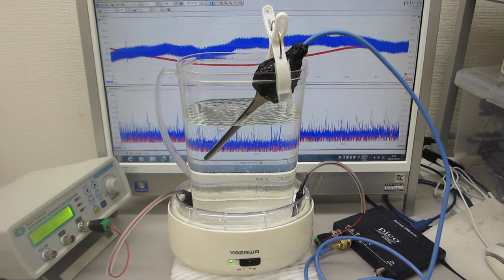境界面（物と液体、物と気体、液体と気体）の非線形現象を利用した超音波伝搬制御実験